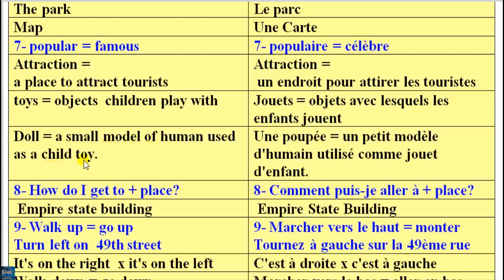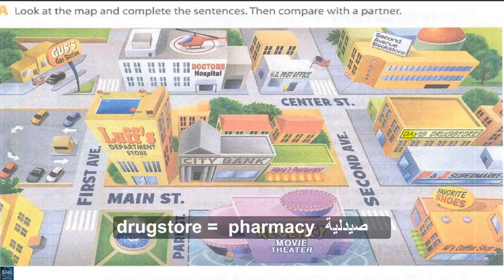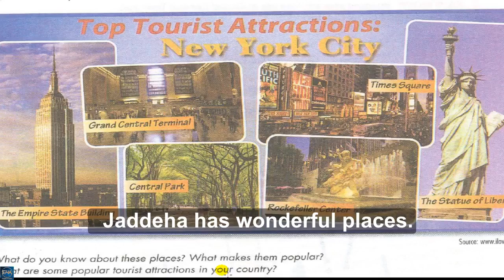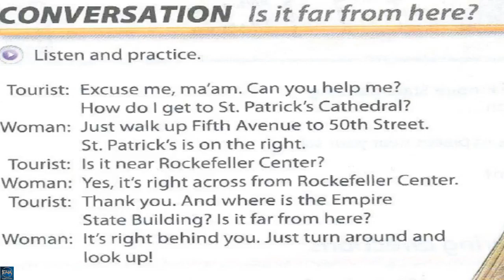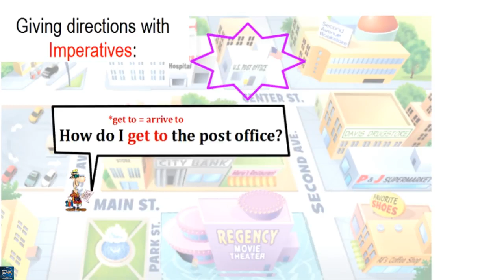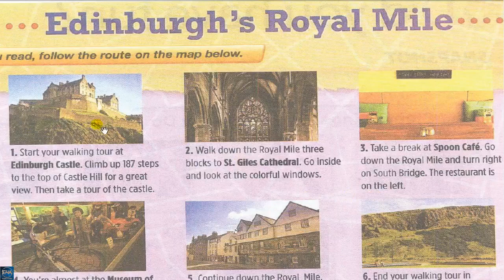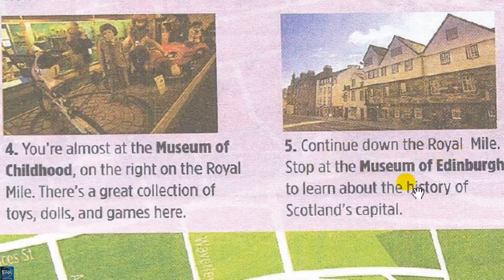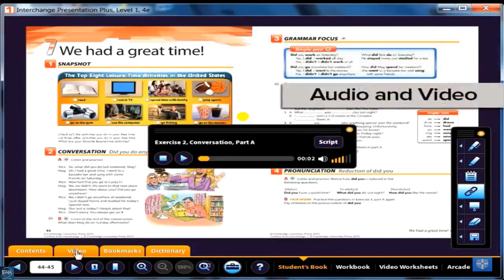Interchange Intro unit 13 part 2 pour les Francais + English For All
The video includes explaining unit 13 part 2 of Interchange Intro + the Giving Directions with preposition  power point + vocabulary of unit 13 part 2